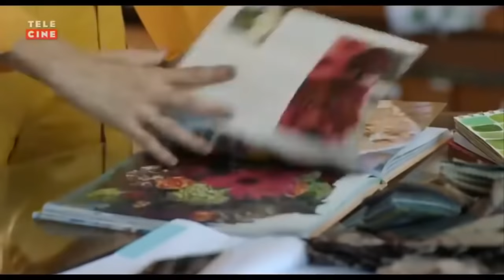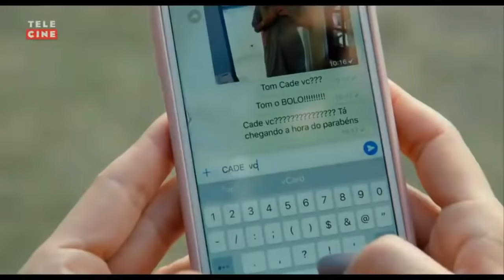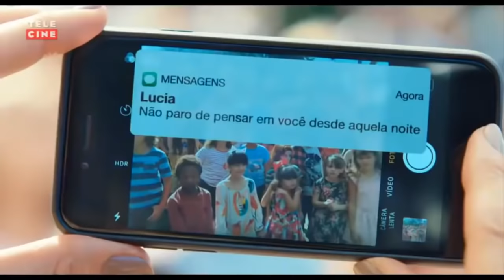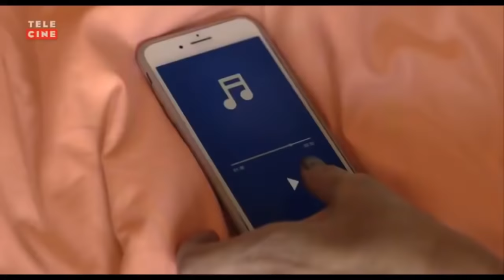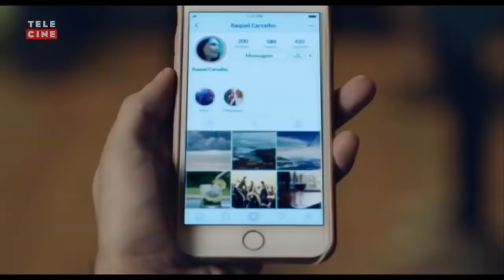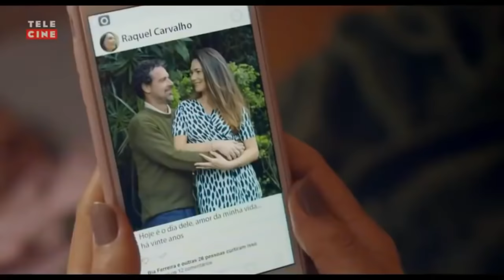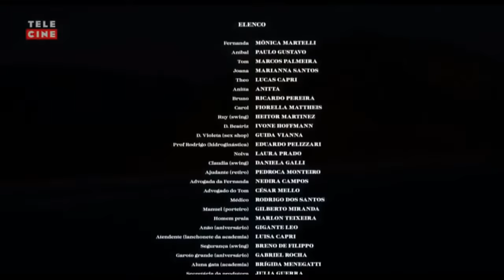Minha vida em marte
Fernanda (Monica Martelli) está casada com Tom (Marcos Palmeira), com quem tem uma filha de cinco anos, Joana (Marianna Santos). O casal está em meio ao desgaste causado pelo convívio por muitos anos, o que gera atritos constantes. Quem a ajuda a superar a crise é seu sócio Aníbal (Paulo Gustavo), parceiro inseparável durante a árdua jornada entre salvar o casamento ou pôr fim a ele.